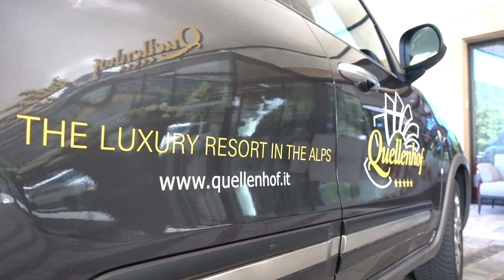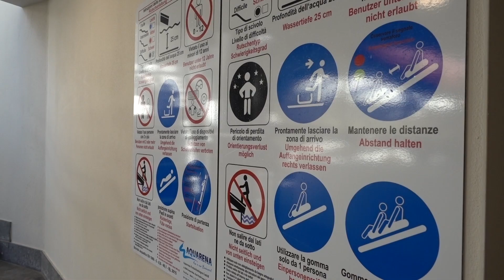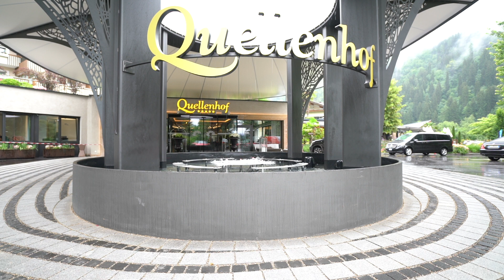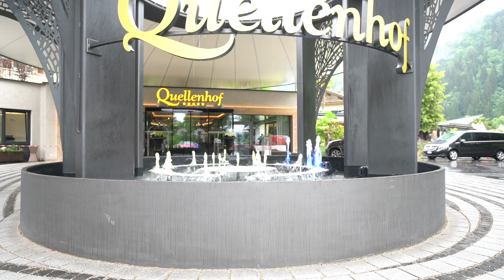Family Hotel Quellenhof; Presentation and tips | E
Where have you been in holidays?

WOW! I am proud to show you my first video of a family hotel.

After the holidays is before the holidays. We visited Hotel Quellenhof Luxury Resorts this year. This is an ingenious family hotel in South Tyrol - Alto Adige
Look at the video on a rainy day, then it will make you most happy ;-) P.s At the end (11:50) you get a few hotel tips!

Nice holidays and see you soon.